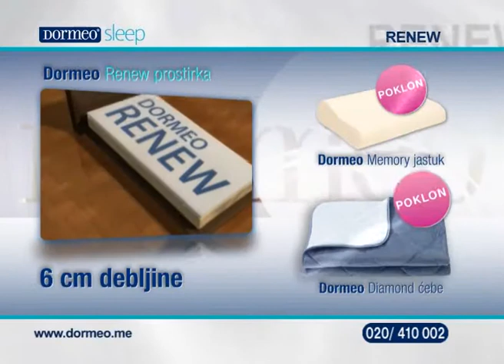Dormeo Renew & Diamond cebe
Dormeo ljetnji trio! Obnovite svoj stari dušek prostirkom koja je zaslužna za miran san u desetinama hiljada crnogorskih domova. Samo do 30. juna!